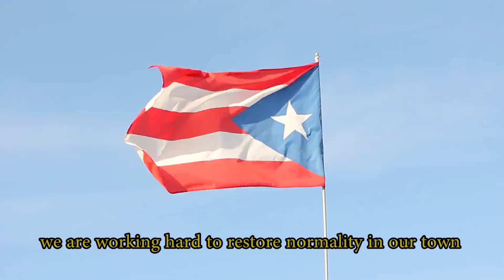Isabela Reconstruye Su Encanto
Come to Isabela! Enjoy its charm, blue water beaches and white sands. With so many different restaurants and natural attractions its easy to fall in love with this town. Even after hurricane Maria we are still standing strong. We have restored the electricity in most areas, so you don't have to worry about what the news say.
WE ARE HERE! WE ARE READY! COME AND VISIT US!
THE ONLY THING MISSING IS YOU!